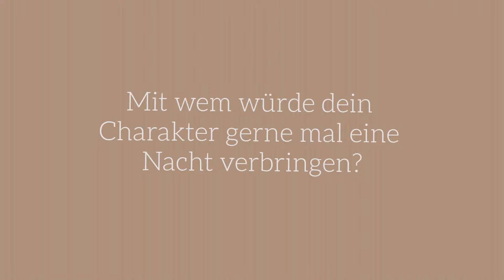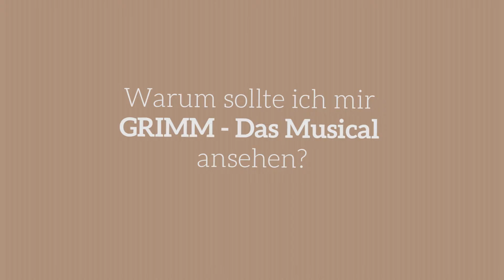GRIMM Musical Berlin - Vorstellung Gisela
Nicht mal mehr ZWEI Monate bis zur Premiere von unserem neuen Musical GRIMM! Höchste Zeit also, sich Karten zu sichern. Aber bis der Vorhang fällt, wollen wir euch erstmal unsere Mutter Geiß Gisela, gespielt von Laura und Anika, vorstellen.